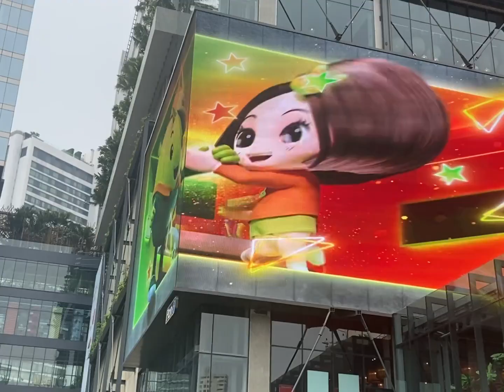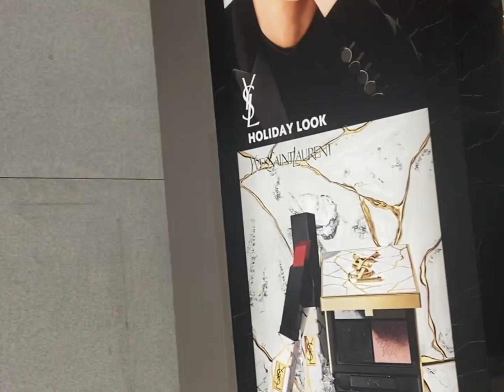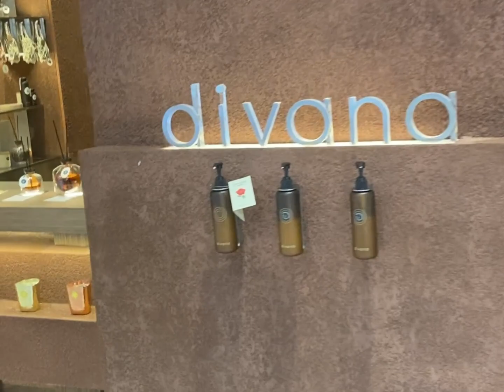Bangkok VLOG 276 | 曼谷最新的商场Emsphere 一次逛完6层楼的商场